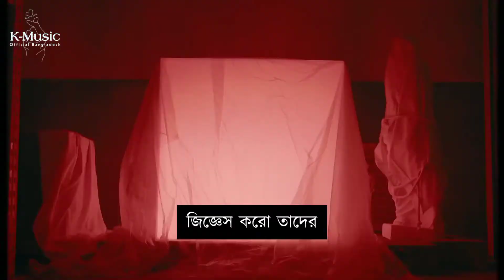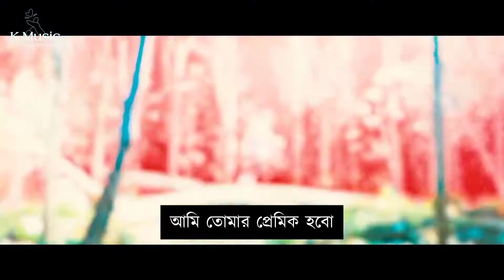ENHYPEN (엔하이픈) 'Let Me In (20 CUBE)' [Bangla Subtitle/Lyrics]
All Rights Administered by BE:LIFT LAB
• Artist: ENHYPEN (엔하이픈)
• Song ♫: Let Me In (20 Cube)
• Album: BORDER : DAY ONE
• Released: 20.11.30